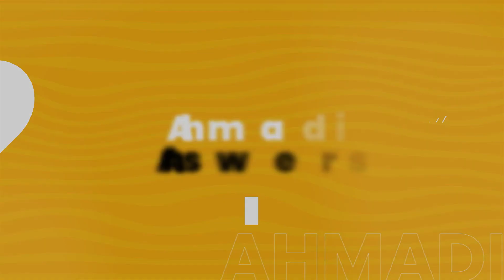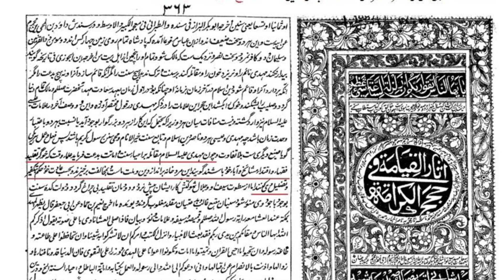Mohammed Hijab Refuted: The Muslims Have United and Will Unite on the Imam Mahdi?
An important video where I respond to Mohammed Hijab, a famous Muslim preacher

Ahmadianswers.com/contact
Ahmadianswers.com